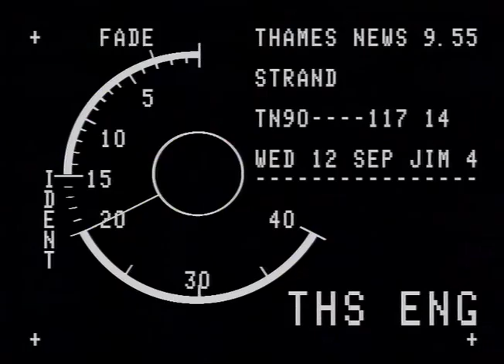TN-90-117-014.m4v | Thames News Archive Footage